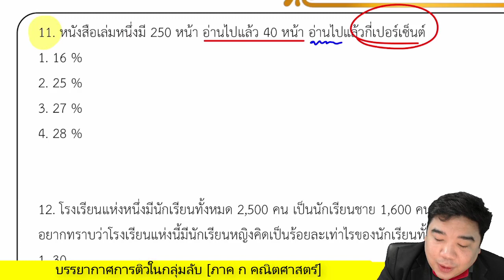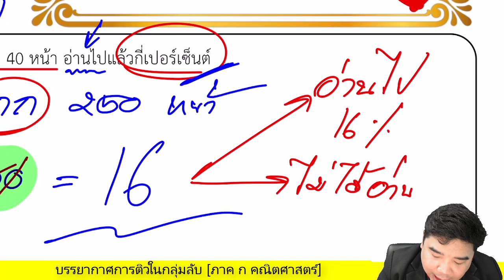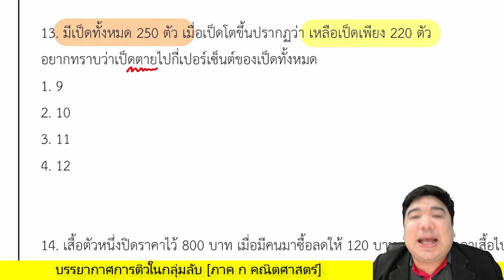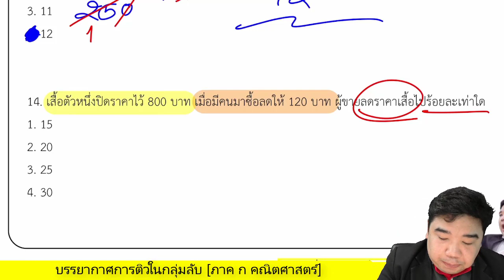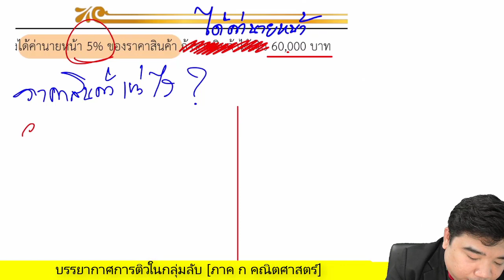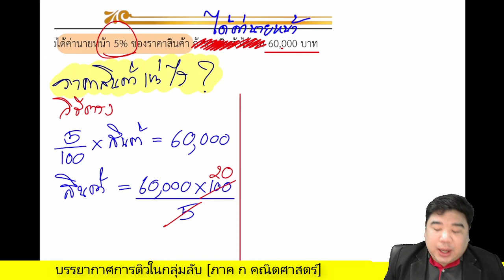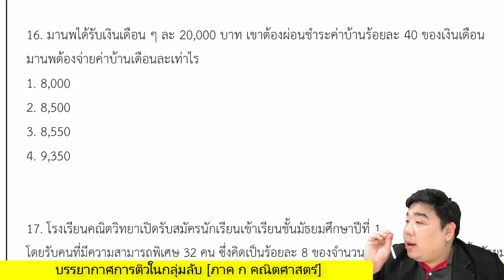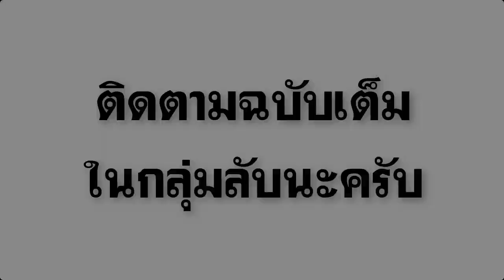【ติวฟรี】เรื่อง เปอร์เซ็นต์พื้นฐาน